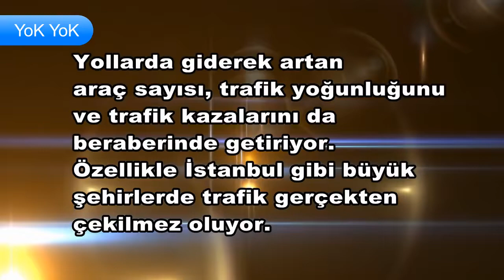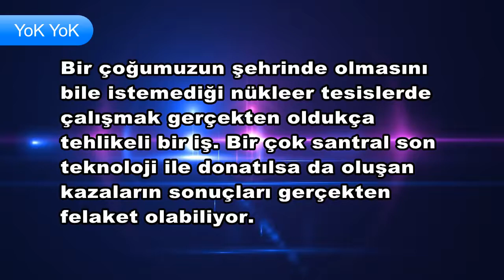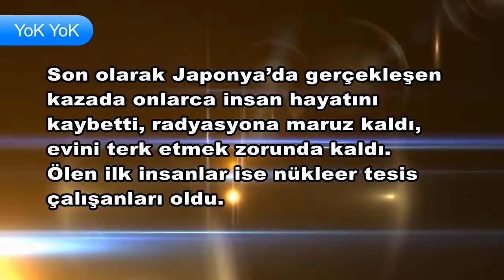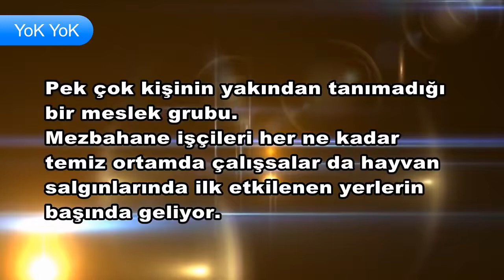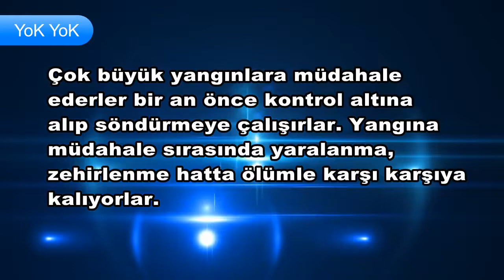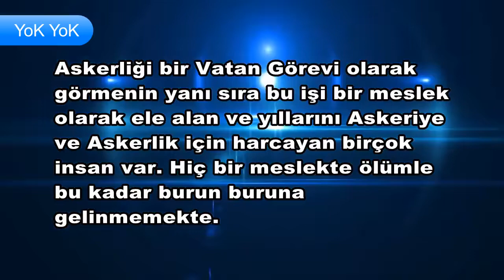Dünyanın En Tehlikeli Meslekleri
yok bilgiler değişik ilginç bilgi farklı hakkında eğlenceli pratik İlginç 10 Bilgi enteresan bilim garip en şaşırtıcı tuhaf bilimsel fotoğraf photoshop gerçek trend popüler video deney herşey sıradışı en10 yok yok
world
best
best world
dünya
en
tehlikeli
dangerous